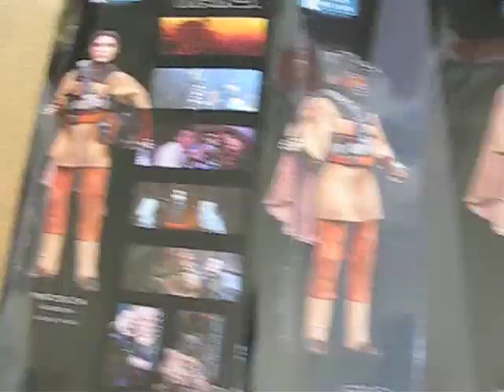Princess Leia in Boushh Disguise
Sideshow Figure review, Star Wars Return of the Jedi Boushh